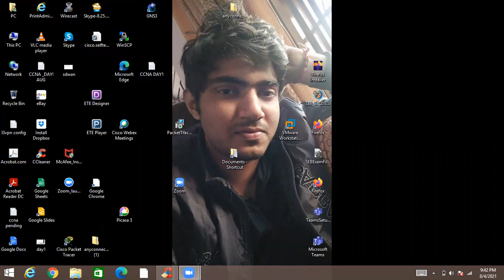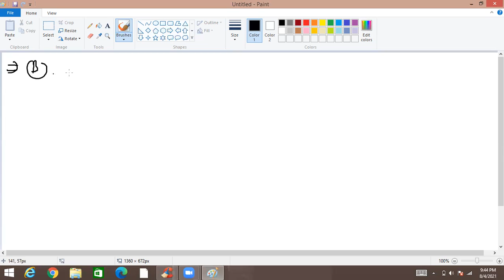Day 5- Subnetting-class c , Class B || VLSM || FLSM || CCNA || Learn Network